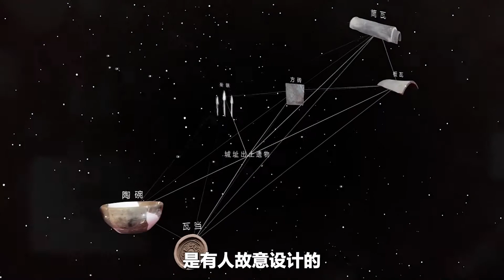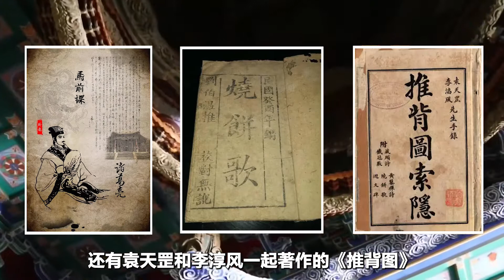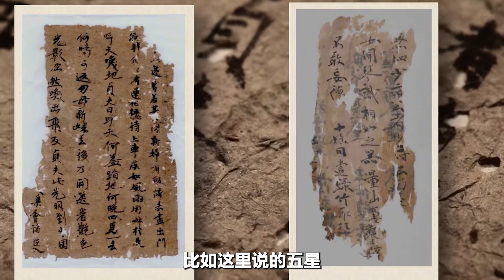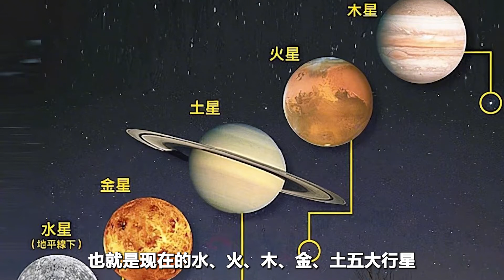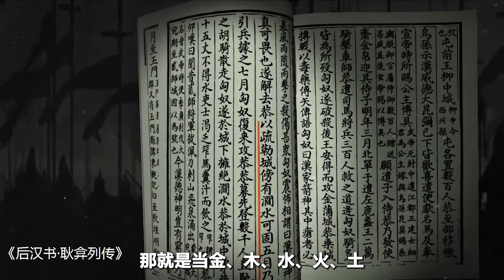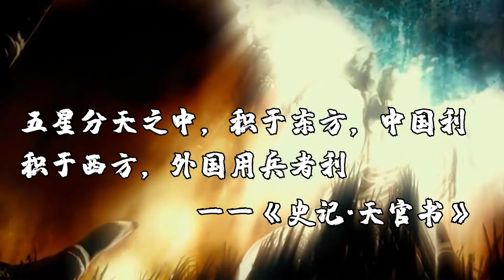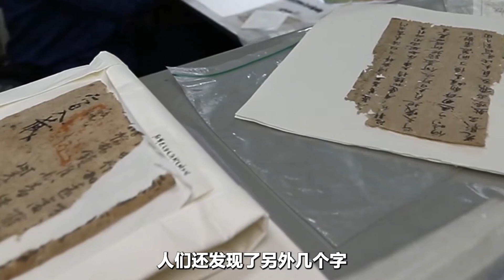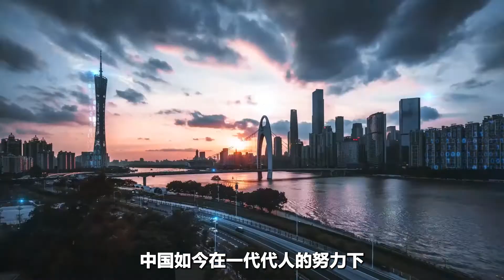千年古墓的预言：“五星出东方”，2040大国崛起，将实现复兴？【科普屋舍】